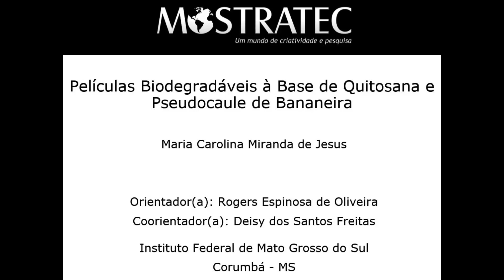Películas Biodegradáveis à Base de Quitosana e Pseudocaule de Bananeira - MOSTRATEC 2022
Título do trabalho: Películas Biodegradáveis à Base de Quitosana e Pseudocaule de Bananeira
Nome: Maria Carolina Miranda de Jesus
Orientador(a): Rogers Espinosa de Oliveira
Coorientador(a): Deisy dos Santos Freitas
Gravação e edição: Erivelton Robson da Silva Souza